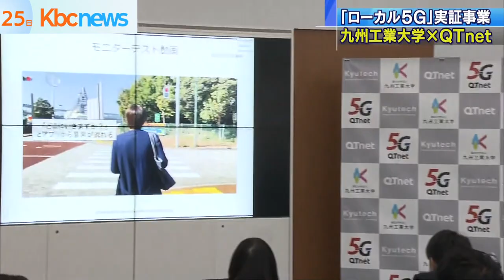キャンパスでローカル５Ｇ…九工大×ＱＴｎｅｔ実証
高速・大容量通信＝「５Ｇ」を限られたエリアで活用する「ローカル５Ｇ」の実証事業が、九州工業大学とＱＴｎｅｔの協力で始まりました。

北九州市の九州工業大学戸畑キャンパスで２５日に行われた発表会には、九州工業大学の尾家学長やＱＴｎｅｔの岩﨑社長らが出席しました。

「ローカル５Ｇ」は、企業や自治体などが建物や敷地内で、「５Ｇ」ネットワークを独自に構築して利用する無線システムです。ＱＴｎｅｔが３月に九州で初めて無線局免許を受け、戸畑キャンパス内で環境整備を進めていました。

２５日に公開されたのは、視覚障害者向けの道案内システムなどで、九州工業大学の尾家学長は「学内で少し先の未来を身近に感じ、自由な発想を持ってほしい」と意義を強調しました。